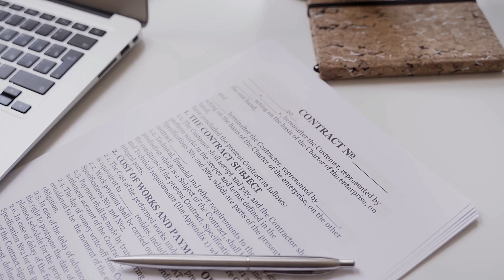Top 5 Ways to Test Drive Electric Cars - E26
Interested in EVs, but not sure where to test drive one? Here are some options you can utilize to take an EV for a spin before deciding if electric vehicle is right for you.